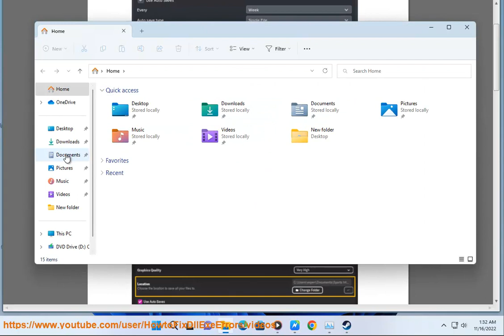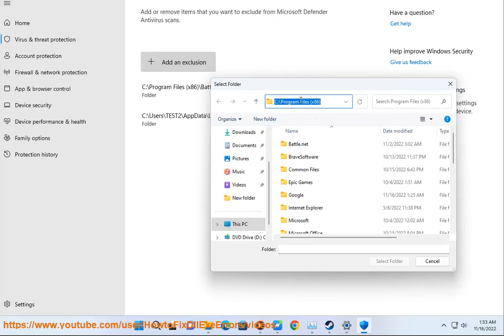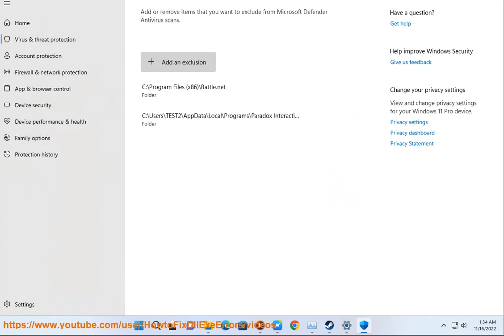Fix Football Manager 2023 Unable to Save Error (2023 Updated)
Here's how to Fix Football Manager 2023 Unable to Save Error.

There are a few possible causes and solutions for this Football Manager 2023 Unable to Save Error. Here are some of them:

- You may have insufficient disk space or permissions to save the game. You can try to save the game to a different location or check your disk space and permissions.
- Your antivirus program may be blocking the game from saving. You can try to add the game to the exception list or disable your antivirus temporarily.
- The game may have some internal bugs that prevent you from saving. You can try to update the game to the latest version or use the public-beta build that has a potential fix for the issue.

I. Here are some of the most common Football Manager 2023 error codes and fixes:

Error Code | Description | Fix
**Error Code 10** | The game has crashed. | Verify the integrity of your game files or reinstall the game.
**Error Code 20** | The game has not been installed correctly. | Reinstall the game.
**Error Code 30** | The game is not compatible with your computer. | Check the system requirements for the game and make sure that your computer meets them.
**Error Code 40** | The game has encountered a fatal error. | Contact the game's developer for assistance.
**Error Code 50** | The game has lost connection to the internet. | Check your internet connection and make sure that it is working properly.
**Error Code 60** | The game has encountered a licensing error. | Make sure that you have the correct version of the game and that your copy of the game is activated.

Here are some additional tips for troubleshooting Football Manager 2023 errors:

* **Make sure that your computer meets the minimum system requirements for the game.** You can find the system requirements on the game's website.
* **Update your graphics card driver.**
* **Run the game in compatibility mode.**
* **Disable any unnecessary background programs.**
* **Reinstall the game.**

ii. Here are some troubleshooting steps to try if Football Manager 2023 is not loading:

- Update your graphics card drivers - Outdated drivers can cause loading issues. Visit your graphics card manufacturer's website and download the latest drivers.

- Verify integrity of game files - In Steam, right click Football Manager 2023, go to Properties - Local Files tab - Verify Integrity of Game Files. This will check for corrupt files.

- Disable antivirus temporarily - Some antivirus software may interfere with the game. Try adding the game folder as an exception or temporarily disabling antivirus.

- Run in compatibility mode - Right click the Football Manager 2023 executable file, go to Properties - Compatibility tab and check "Run this program in compatibility mode for" and select an older Windows version like Windows 7.

- Update Windows and .NET Framework - Make sure you have the latest Windows updates installed. Also verify you have .NET Framework 4.5 or higher installed.

- Reinstall the game - If all else fails, uninstall Football Manager 2023 fully, restart your PC, then reinstall the game from scratch on Steam.

- Check system requirements - Make sure your PC hardware meets the minimum system requirements, especially graphics, RAM and CPU. Upgrade if needed.

- Remove custom skins/logos - If you added custom skins or logos, remove all custom content and verify the original files validate successfully.

iii. Here are some things you can try to fix sound or audio issues in Football Manager 2023:

- Check audio settings in-game - Open the Settings menu and ensure the Master Volume is turned up and Audio Enabled is checked. Make sure you haven't muted specific audio channels.

- Toggle off the in-game audio and use Windows audio instead. Go to Preferences - Audio and uncheck "Use in-game audio" option.

- Update audio/sound drivers - Go to your computer's Device Manager, find the sound/audio driver, right-click and select Update Driver.

- Change the audio output device - FM2023 may be outputting to the wrong device. Open Windows Sound settings and change the output to your headphones/speakers.

- Check Windows audio settings - Right-click the Sound/Speaker icon in Windows taskbar and select Sounds. Make sure nothing is muted and levels are turned up.

- Close other programs - Other apps using audio in background can interfere. Close out of other music/video apps.

- Reinstall or verify game files - In Steam, right click FM2023, Properties - Local Files - Verify Integrity of Game Files. Reinstall if needed.

- Check compatibility mode - Right-click FM2023.exe, Properties - Compatibility tab - try different compatibility modes.

- Update Windows/drivers - Make sure you have the latest Windows updates and video/audio drivers from manufacturer sites.